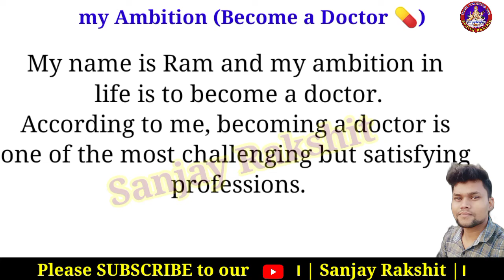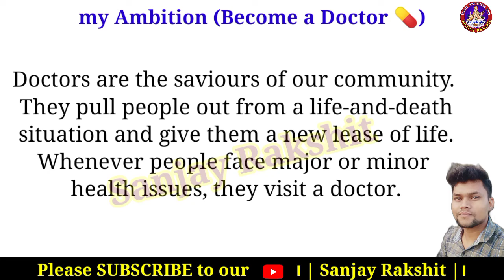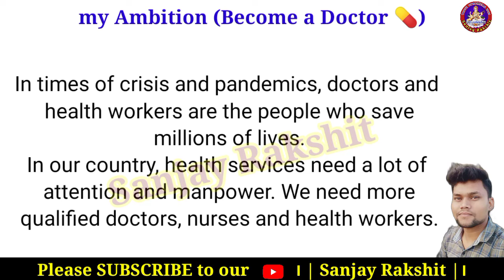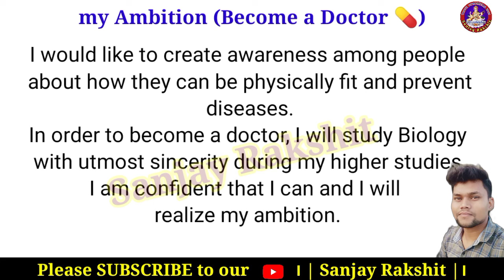my Ambition Short Paragraph | Short Eassy on my aim in life Become a Doctor 💊 | Eassy Writing